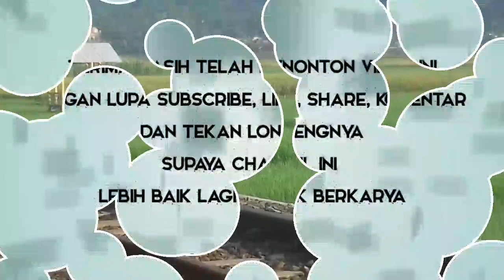Luarr Biasa....!!! Kereta Api Menembus Gunung || Hunting Kereta Api Lokal Cibatu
Kali ini saya kembali hunting kereta api dengan lokasi  hunting yg cukup indah yaitu diantara stasiun leles dan lebak jero.

Untuk mengetahuinya simak videonya sampai selesai..

Video selanjutnya upload tiap hari tayang pukul 16.30 Wib..